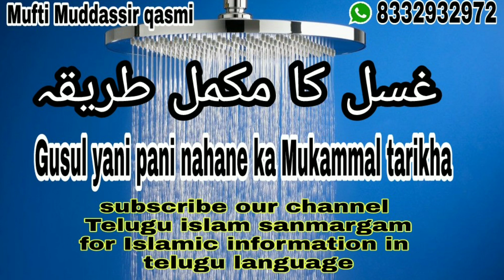Gusul kaise karen (paani nahane ka islami tariqa)